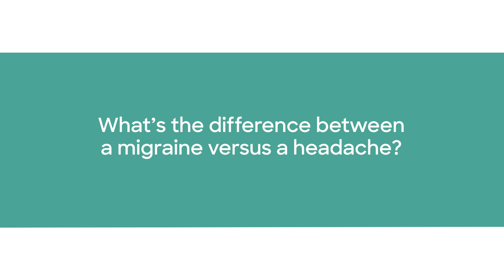Ask the Expert: What causes headaches and what to do about it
From dehydration to allergies, there can be many reasons behind an occasional headache. Sometimes though, headaches like migraines can be chronic. Anjali Sundaramoorthy, DO, neurologist on the Baylor Scott & White medical staff, specializes in helping patients with headache conditions. She explains headache vs migraine and gives advice on getting rid of a headache.